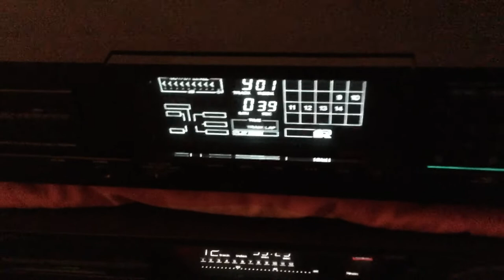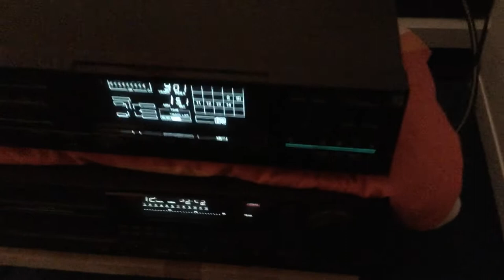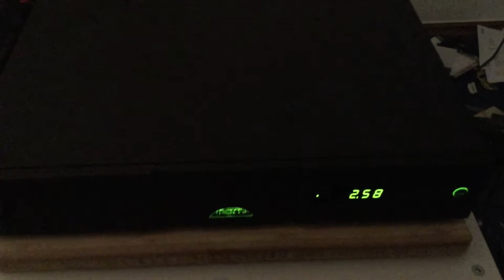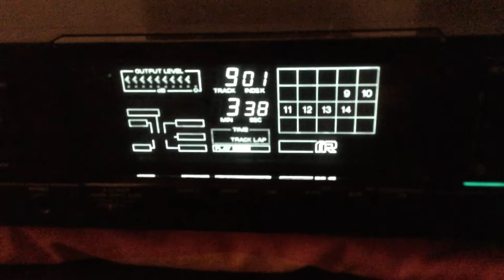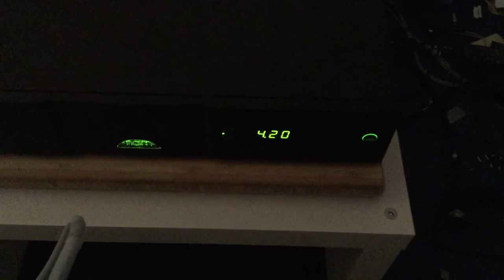CD Player Battle Naim CDX2 vs Philips CD 880 /Sudgen Dac 4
Philips CD 880 analogue  with Wireworld Luna 7 RCA vs digital RCA with Wireworld Eclipse 7 into Sudgen Dac 4 vs Naim CDX2 analogue with Chord Cobra directly in the Exposure 3010 s2d preamplifier in the Musical Fidelity M6 Prx SE with Audioquest Rocket 33 in B&W CDM 1.
1: Sudgen Dac + Philips       2: Naim      3. Philips.      Start with 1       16s 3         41s 1      1:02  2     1:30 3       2:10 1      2:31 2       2:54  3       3:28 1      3:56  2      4:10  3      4:18 1